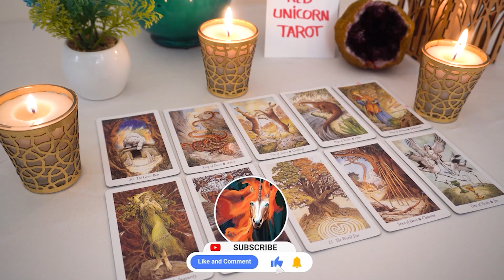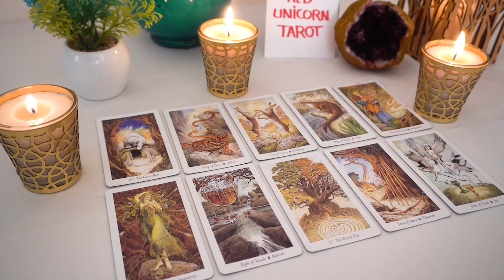LEO..🌹 An unexpected event leads to a much desired and needed conversation...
Leo, Aries, Cancer, Capricorn, Gemini, Aquarius, Libra, Pisces, Sagittarius, Scorpio, Taurus, Virgo, Scorpio ,Horoscope,September 2023
Leo 2023
Leo today
Leo September